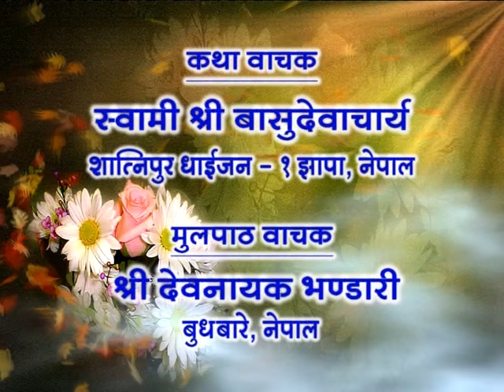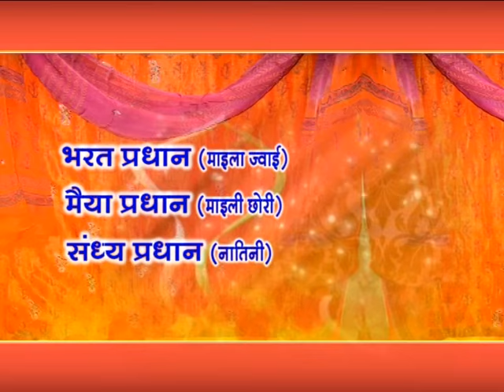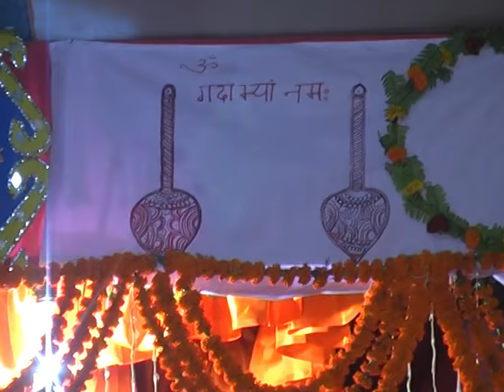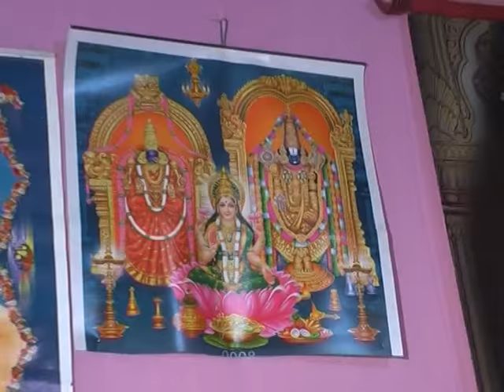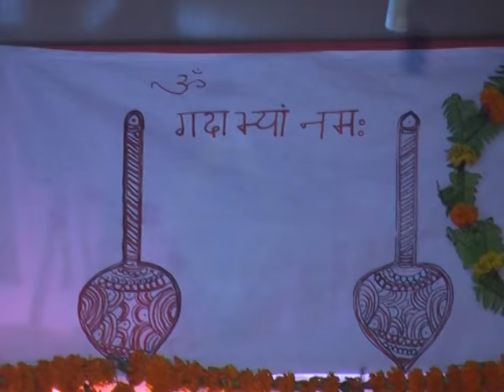SRI SRI SRI 1008 BASUDEV SWMAJEE KA DIBYA SRIMAD BHAGWAT KATHA BE WATCH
SRI SRI SRI 1008 BASUDEV SWMAJEE KA DIBYA SRIMAD KATHA HARU IN BANGAL
WITH DEVANAYK GURU JI